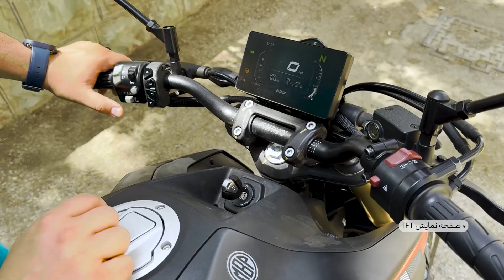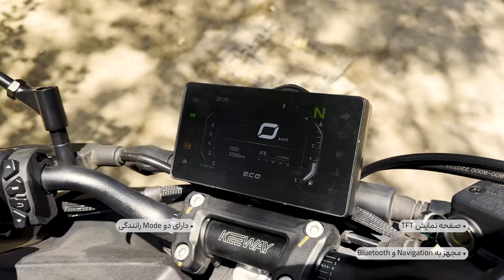معرفی و بررسی موتورسیکلت MBP K249N، گزینه مناسب برای کسانی که دنبال هیجان هستند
این یکی از موتورسیکلت های ۲۵۰ سی سی بازار است که در سال ۱۴۰۲ معرفی شد.

موتورسیکلت K249N که در کلاس نیکد محسوب می شود، توسط شرکت نیکران‌موتور عرضه می شود.

مشخصات فنی MBP K249N
این موتورسیکلت اسپرت از یک موتور تک سیلندر چهارسوپاپ چهارزمانه با حجم ۲۵۰ سی سی بهرمند است.

پیشرانه ای که ۲۷ اسب بخار قدرت و ۲۲ نیوتن متر گشتاور تولید می کند.
حداکثر سرعت موتور کی ویK249Nنیز ۱۳۰ کیلومتر بر ساعت است و وزن آن ۱۵۱ کیلوگرم است.

طول این موتورسیکلت شهری ۱۹۹۰ میلی متر، عرض آن ۷۸۰ میلی متر و ارتفاع آن ۱۳۶۰ میلیمتر است.

یکی از ویژگی های این موتور صفحه کیلومتر رنگیTFTآن است.
همچنین حالت مود رانندگی اسپرت و اکو که طراحی صفحه کیلومتر با انتخاب هر مود تغییر می کند.

رینگ های این موتور ۱۷ اینچ می باشد و هر دو تایر مجهز به ترمزABSهستند.
حجم باک سوخت موتورسیکلت K249N نیز ۱۲.۵ لیتر است.